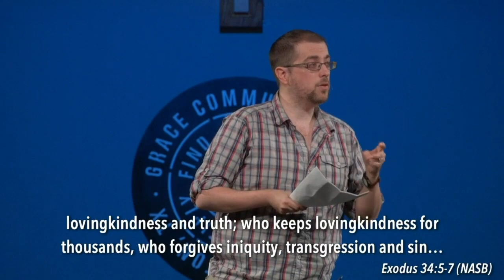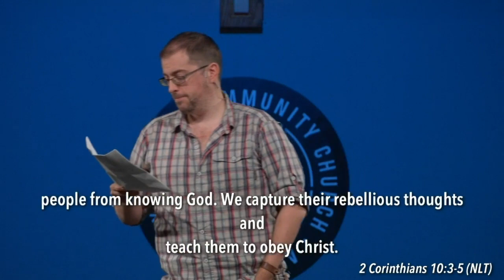2021-07-18 Sunday Morning-The Lord, My Only Stronghold